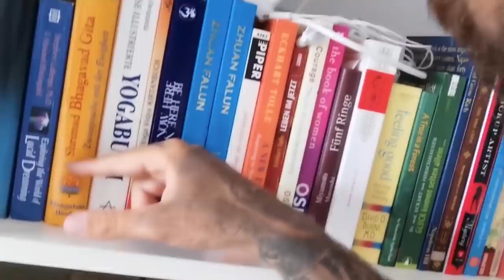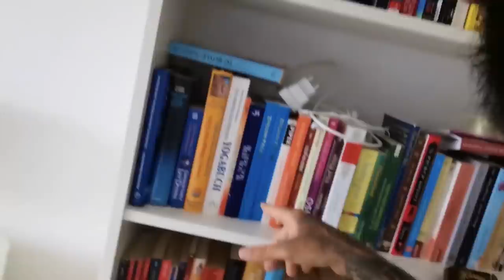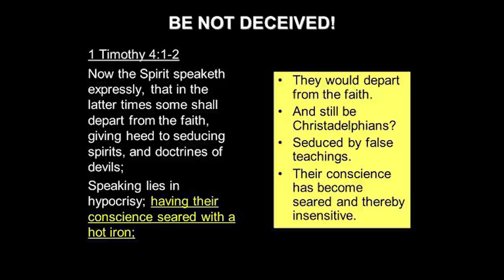FROM CHRISTIANITY TO NEW AGE ... AND BACK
Alright Guys, Today I talk about my Path from Christian Orthodoxy to the New Age. We talk Psychedelics such as Mushrooms , Lsd , Dmt etc and , most importantly, other spiritual topics such as Lucid Dreaming. Everything that  pulled me away from Jesus and How I managed to return To Christian Orthodoxy again.
I describe How I went from Prayer to Astral Projection , From being a normal guy to a drug dealer etc.

CHRISTOS ANESTI !